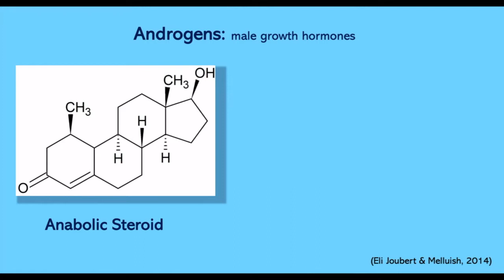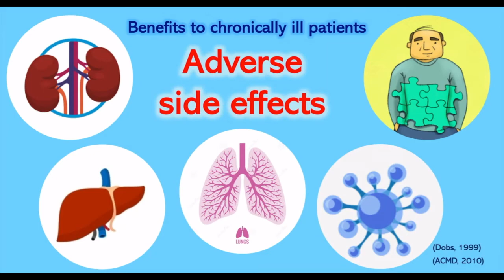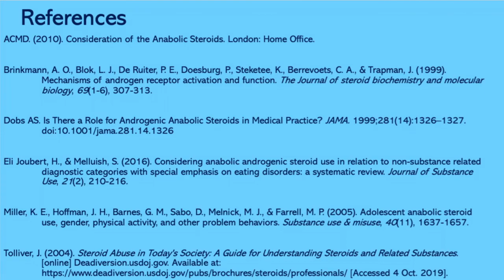Pain? or Gain?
This video looks at anabolic steroids, and its effect on the people who use it, and how society influences its use. It also explains its potential side effects of short- and long-term use, and the use of steroids in a medical setting. It shows the story of a young teenage and his use of steroids and how it affects him.

This video was made by McMaster Demystifying Medicine students Mohammed Cassim, Tania Namrud, Michelle Armstrong, Daniella Carvalho, and Suraj Brar.

References:

Brinkmann, A. O., Blok, L. J., De Ruiter, P. E., Doesburg, P., Steketee, K., Berrevoets, C. A., & Trapman, J. (1999). Mechanisms of androgen receptor activation and function. The Journal of steroid biochemistry and molecular biology, 69(1-6), 307-313.

Eli Joubert, H., & Melluish, S. (2014). Considering anabolic androgenic steroid use in relation to non-substance related diagnostic categories with special emphasis on eating disorders: a systematic review. Journal of Substance Use, 1–7.

Kathleen E. Miller, Joseph H. Hoffman, Grace M. Barnes, Don Sabo, Merrill J. Melnick & Michael P. Farrell (2005) Adolescent Anabolic Steroid Use, Gender, Physical Activity, and Other Problem Behaviors, Substance Use & Misuse, 40:11, 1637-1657, DOI: 10.1080/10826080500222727

Tolliver, J. (2004). Steroid Abuse in Today's Society: A Guide for Understanding Steroids and Related Substances. [online] Deadiversion.usdoj.gov. Available [Accessed 4 Oct. 2019]

Dobs AS. Is There a Role for Androgenic Anabolic Steroids in Medical Practice? JAMA. 1999;281(14):1326–1327. doi:10.1001/jama.281.14.1326
ACMD. (2010). Consideration of the Anabolic Steroids. London: Home